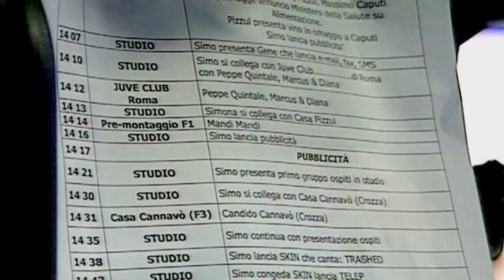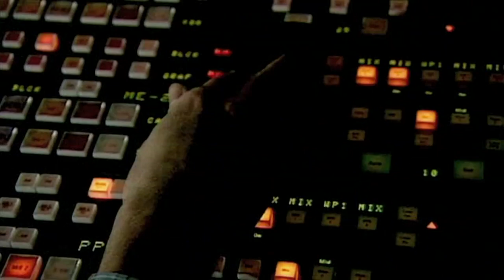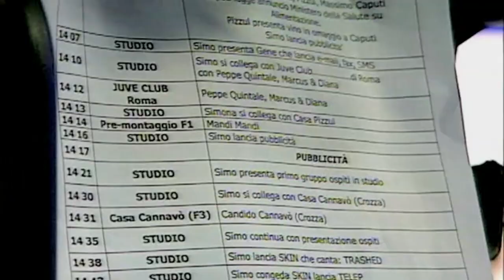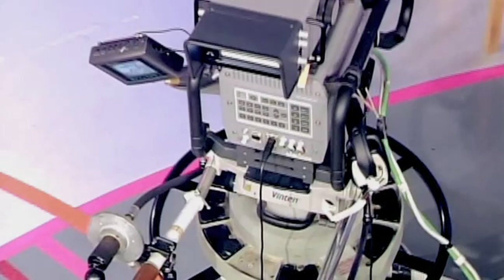Lo studio televisivo: la ripresa (03)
Raccontare la televisione nel momento in cui questa si costruisce in quanto processo di comunicazione: raccontarla come una progettazione pensata, come incontro e collaborazione di professionalità, raccontarla come "comunità" che vive all'interno di un ambito di lavoro che si fa strumento del produrre comunicazione.
Una "lezione multumediale" ha raccolto questo tema e lo ha declinato mettendo in scena l'arco delle figure professionali che presiedono ad una realizzazione televisiva in studio. La lezione, che si è tenuta il 28 maggio 2003 presso il Centro di produzione della Rai a Milano, è stata condotta con tutti gli strumenti di uno studio televisivo, ambientata nella sua scenografia usuale, e alla presenza degli studenti della Facoltà del Design del Politecnico di Milano e del Dipartimento di Scenografia dell'Accademia di Belle Arti di Brera.
L'esperienza realizzata ha prodotto una trasmissione che esemplifica se stessa e che mette in scena l'insieme delle figure professionali che contemporaneamente la producono mostrando come lo studio televisivo possa essere assunto come luogo, come macchina e come metafora del comunicare televisivo.

Docenti: Piero Pozzi, Marisa Galbiati
Tipologia: lezione tematica
Committente: Politecnico di Milano, RAI Radio Televisione Italiana